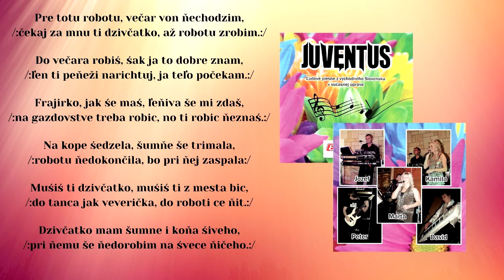JUVENTUS, Pre totu robotu, ľudová, Videorohaľ